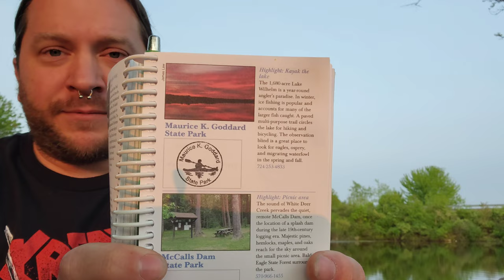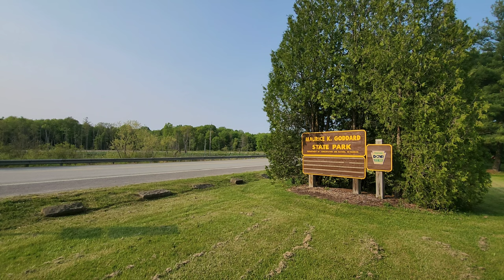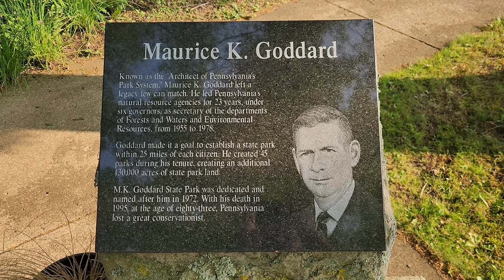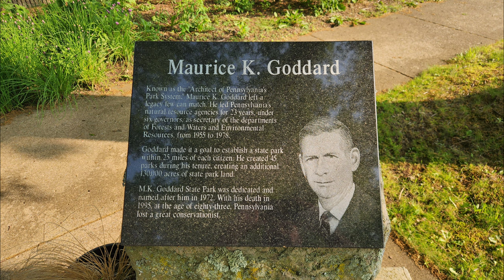Maurice K Goddard State Park - Mercer County, PA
Maurice K Goddard State Park - Mercer County, PA. Enjoy a look around this beautiful park in Northwestern Pennsylvania just a minute off of I-79. Located in Mercer County a little more than 22 miles away from the well-known Pymatuning State Park. MK Goddard State Park, known for the beautiful Lake Wilhelm, this park offers plenty to do from fishing, boating, hiking, and bike riding, you name it. A fun family and handicapped friendly park everyone can enjoy!